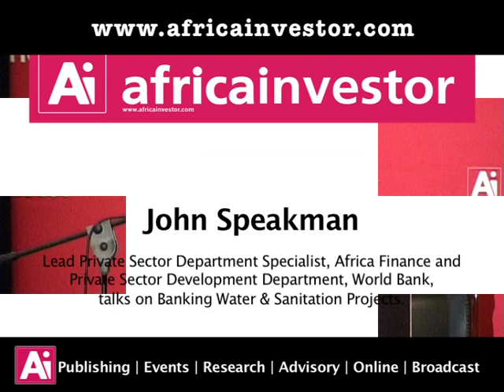John Speakman, Africa Finance and Private Sector Development Department, World Bank